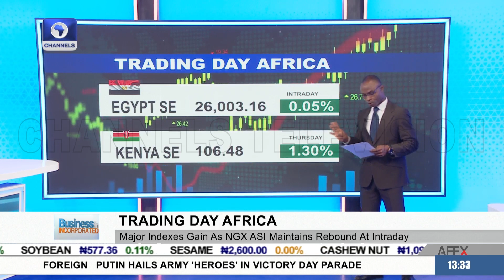Nigeria Makes ₦11Trn From Fixed Income Market In 4 Months